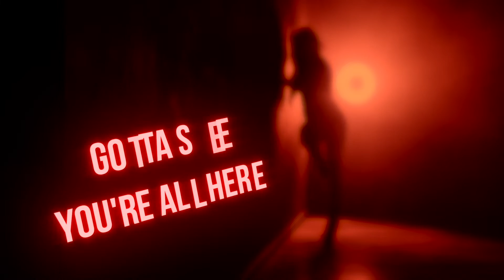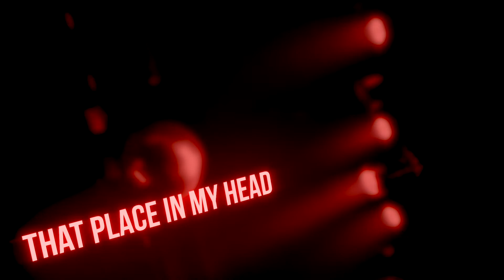WHIT3 COLLR - INDECISION (Official Lyric Video)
NEW MUSIC ALERT!! An ode to 80s strip club rock anthems... INDECISION, the newest single from Southern California rockers WHIT3 COLLR.

For more music, tour dates and other WHIT3 COLLR news, visit shor.by/WHIT3COLLRMUSIC

STREAM IT, SAVE IT, SHARE IT WITH A FRIEND
Crafting a unique mix of retro influences with contemporary flair, WHIT3 COLLR catapulted onto the music scene in April 2021 with the release of their debut single “16 Sweet.” Featured in Alternative Press (AltPress) Magazine’s “New Artists You Need to Hear” (May 2021), the band’s rock sound is a nod to greats like Van Halen and Guns N’ Roses, while their infectious hooks and melodies reveal modern influences such as KALEO, The Black Keys, and Greta Van Fleet (AltPress).

WHIT3 COLLR's thrashing drums and gritty electric guitars combine with raw rock vocals that "are reminiscent of Ozzy Osbourne circa 1982" (Pancakes and Whiskey). According to California Rocker, "[t]heir original material is very hook-laden and catchy with bright, irresistible melodies."

Will Sawyer (songwriter/lead vocals/guitar), Donovan Hess (drums/backing vocals), and JT Sawyer (bass, no relation to Will Sawyer) regularly play iconic venues including the Viper Room, Whisky a GoGo, and the Coach House. That Space Zebra Show’s “Battle for the Big Stage” launched a contest (drawing over 3,000 submissions from unsigned bands) to perform at a Danny Wimmer Presents rock festival.

WHIT3 COLLR beat out the competition to perform at the Welcome to Rockville festival in Daytona Beach, Florida at Daytona International Speedway on the SiriusXM Octane Stage. Will Sawyer also is the only 6-time champion of Danny Wimmer Presents’ guitar competition, “Riff Wars: King of the Hill.”

WHIT3 COLLR’s singles have been featured on editorial playlists by Spotify’s Global Head of Rock Alli Hagendorf: “Pure Rock and Roll” and “New Noise.” Will Sawyer shares, “We are making music and playing live because we love it, and we just want to project that energy onto our fans.”